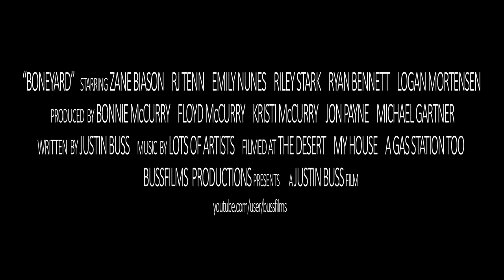CapEd High School Movie Trailer: (1st Place) "Boneyard" - Justin Buss - Mountain View HS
2018 CapEd High School Movie Trailer Contest

"Boneyard"

Producer: Justin Buss, Mountain View HS
Featuring: Zane Biason, Emily Nunes, RJ Tenn, Riley Stark, Ryan Bennett

The Annual CapEd High School Movie Trailer contest features the talents and hard work of many Idaho high school students. The students are encouraged to produce a movie trailer of a make believe movie. In past years, some have even gone on to make the full version of the movie!
We thank students for their great work and encourage their creativity!